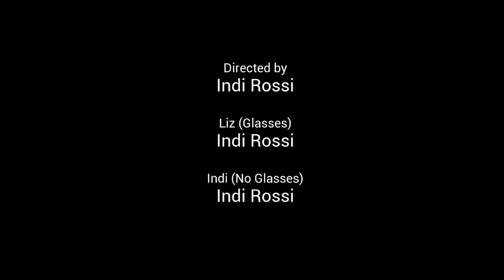Tandoori | Indi Rossi Mini Skits #1